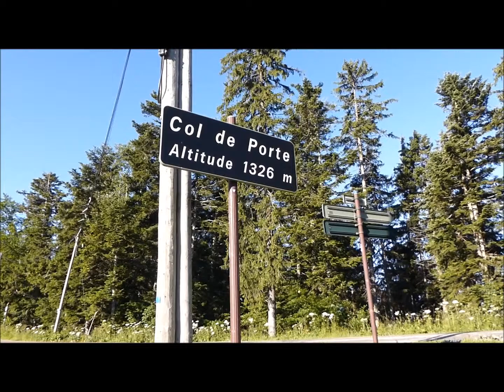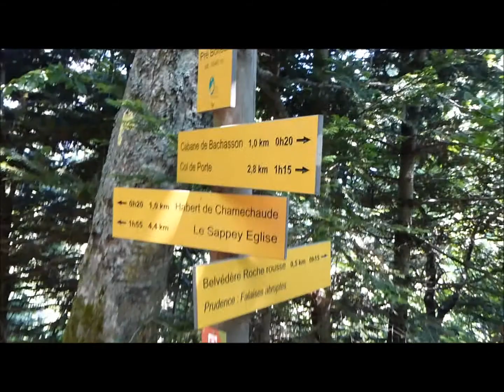ANF.AMR Chamechaude 140706.13